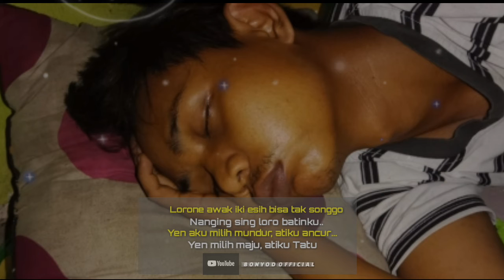story wa salah opo